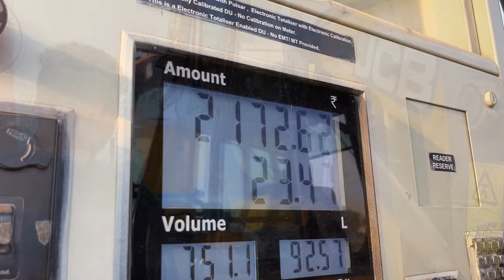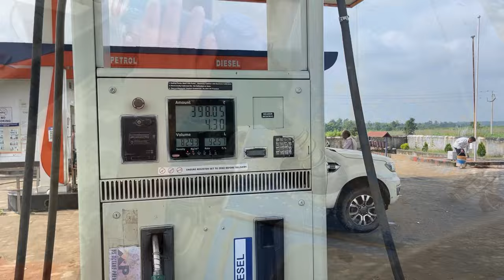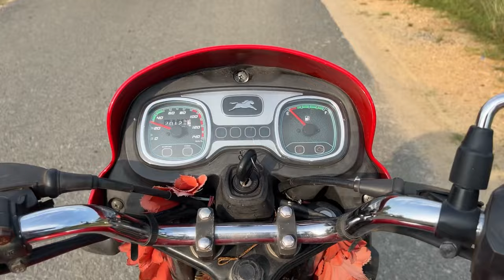JCB 3DX Eco Loading Mud In Mahindra Tractor And Swaraj Tractor Trolley For Road Construction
Story :-

About video :-

    Hello friends , I am Sumit Kumar and you are watching ​⁠​⁠@JcbAndTractorPlanet YouTube channel .

     In this video jcb backhoe loader loading mud in tractor trolley for road construction in village area , mahindra tractor and swaraj tractor pulling fully loaded trolley with mud and unloading near construction area .  I hope you all guys are enjoying this beautiful video ❤️

INSTAGRAM : Sumit Kumar ( Twinsfitness97 )